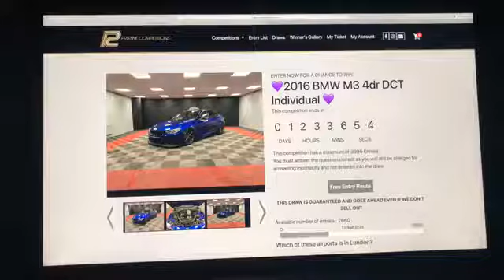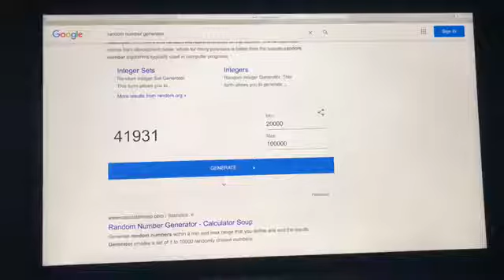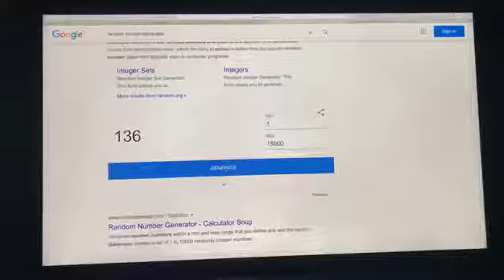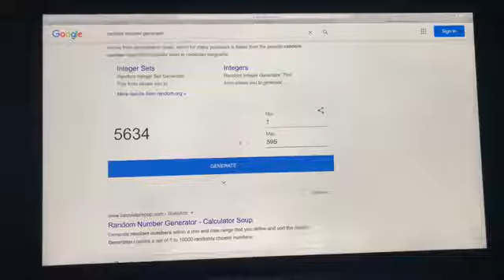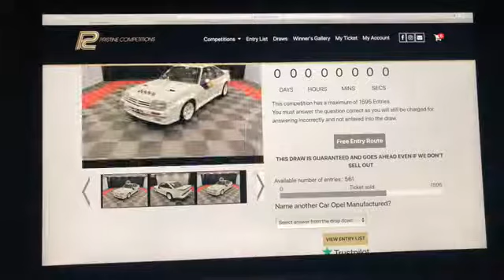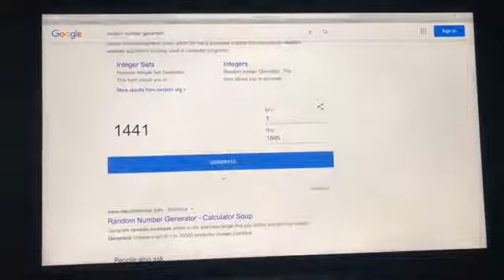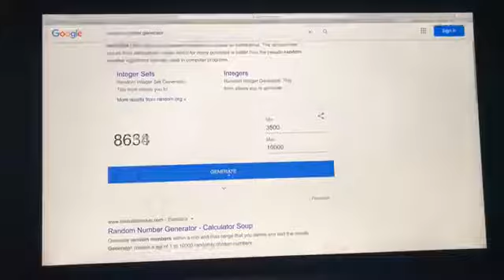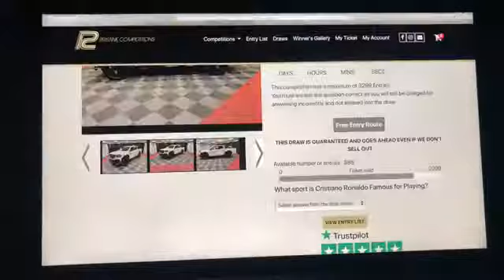FREE PS5 & PS5 & 55 LG TV GAMING BUNDLE #3 & Opel Manta 400 Rep & 2019 MERCEDES X-CLASS 29-11-20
⭐⭐Congratulations to Aisling OMahony from Cork Who Won the FREE PLAYSTATION 5 Number #6678 🌟🌟
⭐⭐Congratulations to Brian Hegarty from Carrickfergus Who Won the PLAYSTATION 5 & 55 LG TV GAMING BUNDLE #3 Number #65 🌟🌟
⭐⭐Congratulations to John Corrigan from Co. Westmeath Who Won the Opel Manta 400 Rep Number #1441 🌟🌟
⭐⭐Congratulations to Alex Dunnet from Wick, Scotland Who Won the 2019 MERCEDES X-CLASS 250D 4MATIC Number #2222 🌟🌟